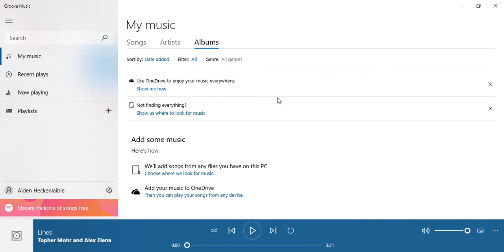Playing the youtube song: Lines - Topher Mohr and Alex Elena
In this video, I play the song Lines which is a song on youtube that I really like. It is a good song! I hope you think so too!